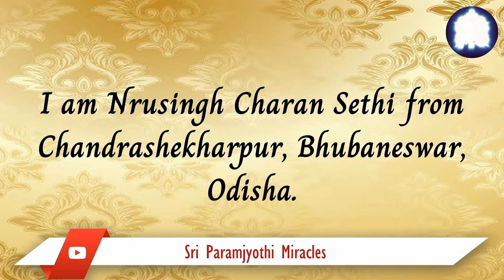At every step of recovery from cancer, Sri Kalki’s grace was there with my sister-in-law.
Sri Kalki Miracles